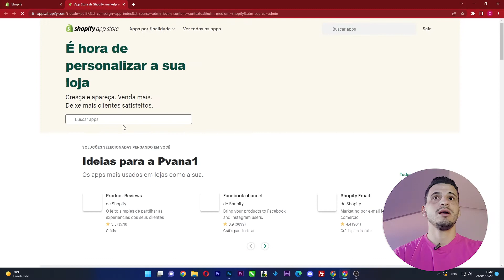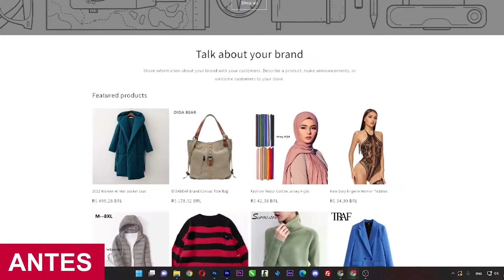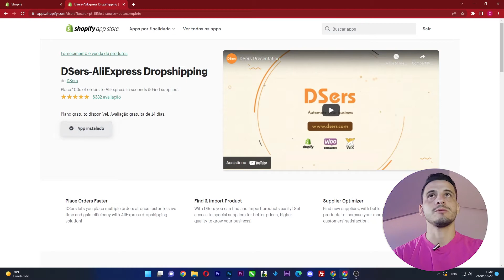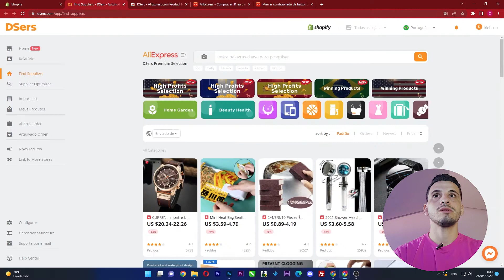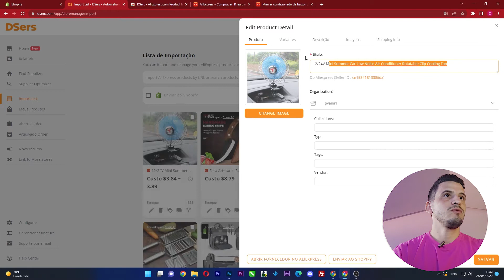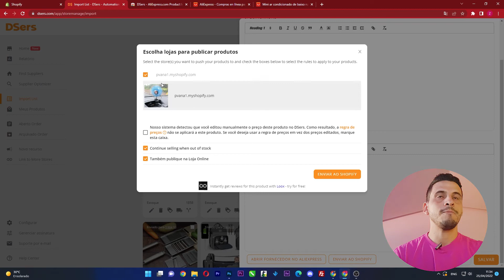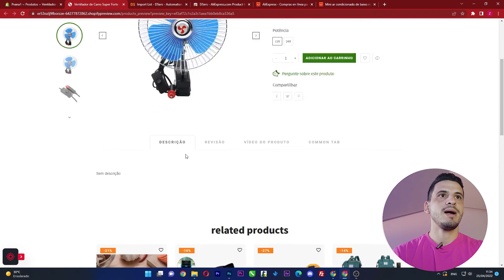Como Cadastrar Produtos do Aliexpress na Shopify 2022